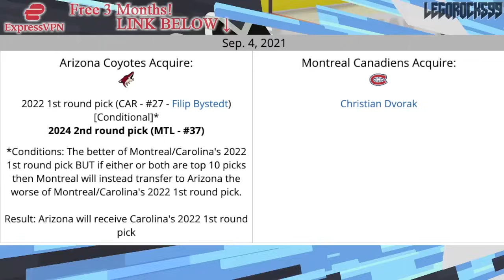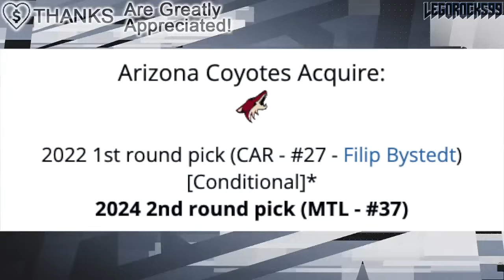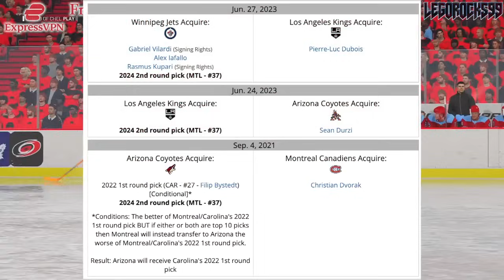The CHRISTIAN DVORAK TRADE RETURN Is Now FINALIZED (Montreal Canadiens, Habs News)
We're talking about the finalized Christian Dvorak trade details between the Montreal Canadiens, and what is now the Utah HC.

The 2024 NHL Draft 1st Round went as follows:

1st) San Jose Sharks, Macklin Celebrini
2nd) Chicago Blackhawks, Artyom Levshunov
3rd) Anaheim Ducks, Beckett Sennecke
4th) Columbus Blue Jackets, Cayden Lindstrom,
5th) Montreal Canadiens, Ivan Demidov
6th) Utah Hockey Club, Tij Iginla
7th) Ottawa Senators, Carter Yakemchuk
8th) Seattle Kraken, Berkly Catton
9th) Calgary Flames, Zayne Parekh
10th) New Jersey Devils, Anton Silayev
11th) San Jose Sharks (from Buffalo Sabres), Sam Dickinson
12th) Minnesota Wild (from Philadelphia Flyers), Zeev Buium
13th) Philadelphia Flyers (from Minnesota Wild), Jett Luchanko
14th) Buffalo Sabres (from Pittsburgh Penguins via San Jose Sharks), Konsta Helenius
15th) Detroit Red Wings, Michael Brandsegg-Nygard
16th) St. Louis Blues, Adam Jiricek
17th) Washington Capitals, Terik Parascak
18th) Chicago Blackhawks (from New York Islanders), Sacha Boisvert
19th) Vegas Golden Knights, Trevor Connelly
20th) New York Islanders (from Tampa Bay Lightning via Chicago Blackhawks), Cole Eiserman
21st) Montreal Canadiens (from Los Angeles Kings), Michael Hage
22nd) Nashville Predators, Yegor Surin
23rd) Anaheim Ducks (from Toronto Maple Leafs), Stian Solberg
24th) Utah Hockey Club (from Colorado Avalanche), Cole Beaudoin
25th) Boston Bruins (from Boston Bruins via Detroit Red Wings and Ottawa Senators), Dean Letourneau
26th) Los Angeles Kings (from Winnipeg Jets via Montreal Canadiens), Liam Greentree
27th) Chicago Blackhawks (from Carolina Hurricanes), Marek Vanacker
28th) Calgary Flames (from Vancouver Canucks), Matvei Gridin
29th) Dallas Stars, Emil Hemming
30th) New York Rangers, EJ Emery
31st) Toronto Maple Leafs (from Edmonton Oilers via Anaheim Ducks), Ben Danford
32nd) Edmonton Oilers (from Florida Panthers via Philadelphia Flyers), Sam O'Reilly

Christian Dvorak was one of the top NHL prospects at the 2014 NHL Entry Draft.

1st - Florida Panthers, Aaron Ekblad
2nd - Buffalo Sabres, Sam Reinhart
3rd - Edmonton Oilers, Leon Draisaitl
4th - Calgary Flames, Sam Bennett
5th - New York Islanders, Michael Dal Colle
6th - Vancouver Canucks, Jake Virtanen
7th - Carolina Hurricanes, Haydn Fleury
8th - Toronto Maple Leafs, William Nylander
9th - Winnipeg Jets, Nikolaj Ehlers
10th - Anaheim Ducks (from Ottawa Senators), Nick Ritchie
11th - Nashville Predators, Kevin Fiala
12th - Arizona Coyotes, Brendan Perlini
13th - Washington Capitals, Jakub Vrana
14th - Dallas Stars, Julius Honka
15th - Detroit Red Wings, Dylan Larkin
16th - Columbus Blue Jackets, Sonny Milano
17th - Philadelphia Flyers, Travis Sanheim
18th - Minnesota Wild, Alex Tuch
19th - Tampa Bay Lightning, Tony DeAngelo
20th - Chicago Blackhawks (from San Jose Sharks), Nick Schmaltz
21st - St. Louis Blues, Robby Fabbri
22nd - Pittsburgh Penguins, Kasperi Kapanen
23rd - Colorado Avalanche, Conner Bleackley
24th - Vancouver Canucks (from Anaheim Ducks), Jared McCann
25th - Boston Bruins, David Pastrnak
26th - Montreal Canadiens, Nikita Scherbak
27th - San Jose Sharks, Nikolay Goldobin
28th - New York Islanders (from New York Rangers via Tampa Bay Lightning), Josh Ho-Sang
29th - Los Angeles Kings, Adrian Kempe
30th - New Jersey Devils, John Quenneville